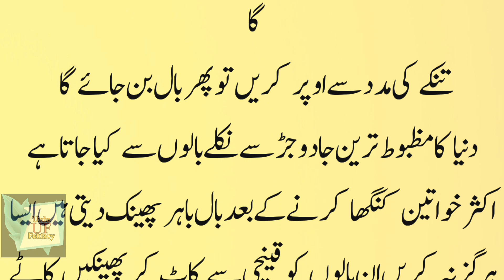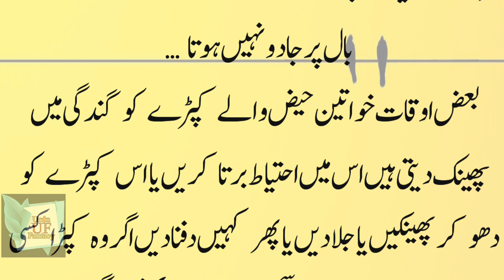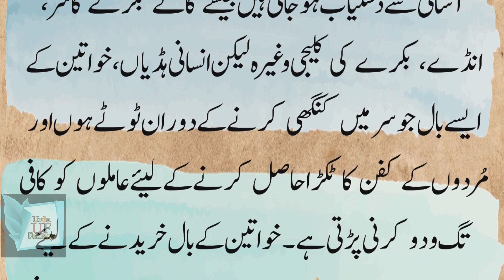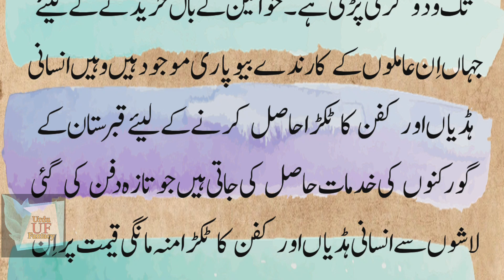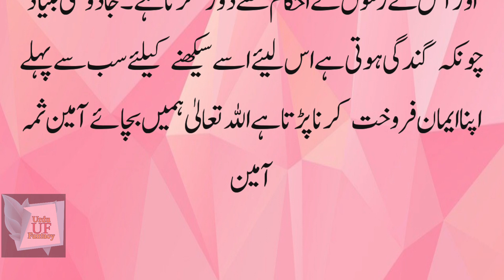Jadu Ki Elamaat | Signs Of Black Magic | Yeh Alamat Jadu Ki Hai | Urdu Fantacy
Jadu Ki Elamaat | Signs Of Black Magic | Yeh Alamat Jadu Ki Hai